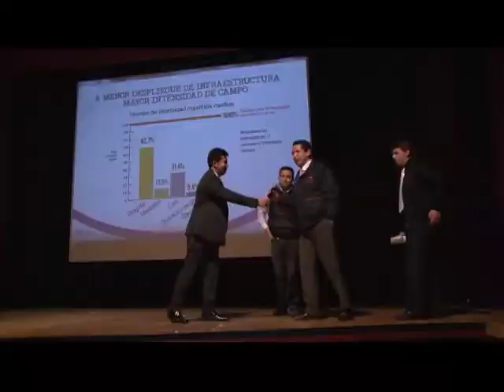Así fue En Onda con el Espectro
Esto es una muestra de lo que fue la gran jornada de En Onda con el Espectro, que se vivió en 13 ciudades del país el pasado 9 de mayo.